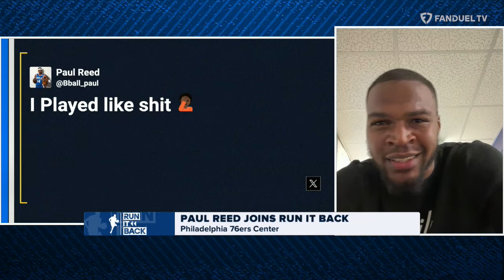76ers' Paul Reed JOINS! Coby White 42-Point Game, Should the Hawks Trade Trae Young? | Run it Back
On today's episode of 'Run It Back' on FanDuel TV LIVE co-hosts Michelle Beadle, Shams Charania, Lou Williams, and Chandler Parsons talk the recent play-in tournament games with the Hawks VS Bulls & 76ers VS Heat. They also talk about recent news around the league including SGA's new shoe deal and more. They are also joined by 76ers Center Paul Reed to talk about the playoffs and their matchup vs the Knicks.

00:00 INTRO
00:59 HEAT VS 76ERS
09:16 PAUL REED
20:33 BULLS VS HAWKS
32:18 SHAMS SCOOPS
37:21 NBA BETTING
44:27 SHAMS SCOOPS